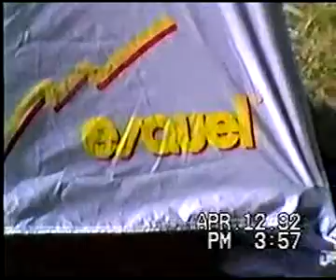Pereyra 12 4 1992